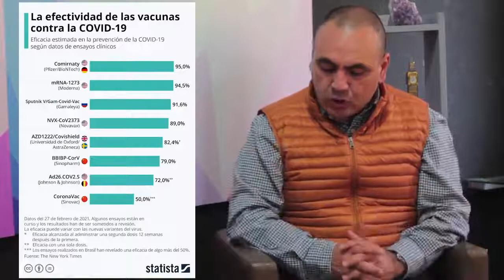El programa de vacunación mejoró sustancialmente y avanza poco a poco en México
El programa de vacunación mejoró sustancialmente y avanza poco a poco en México y hablaremos sobre el debate sobre el tema de FélixSalgadoMacedonio